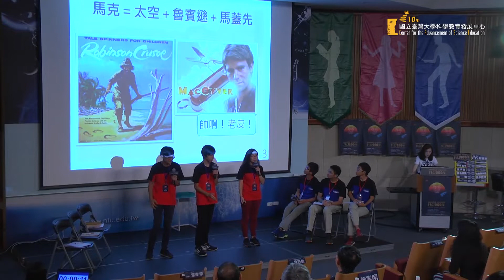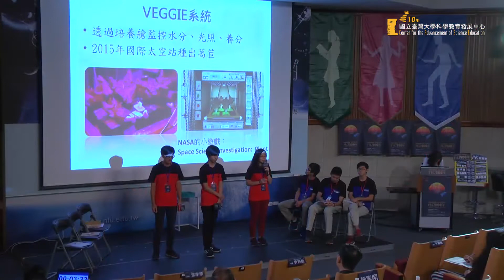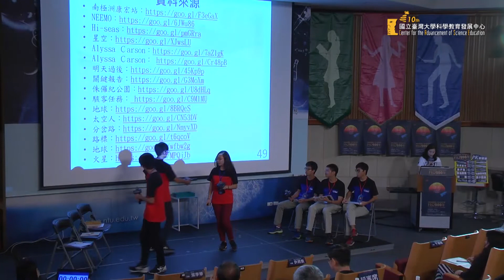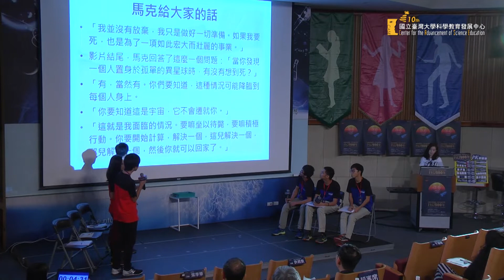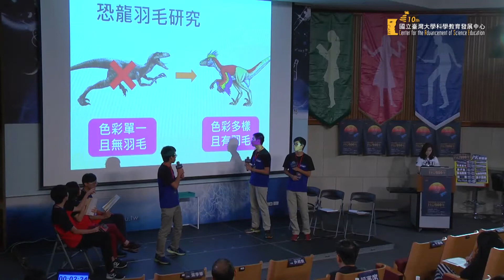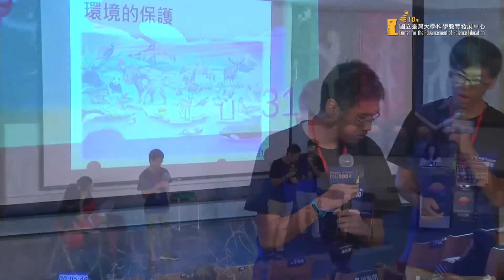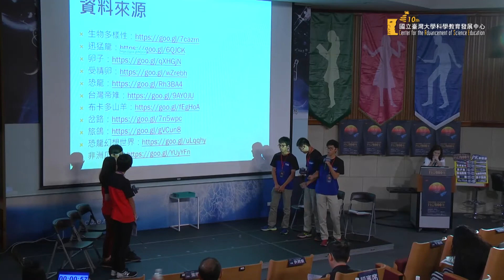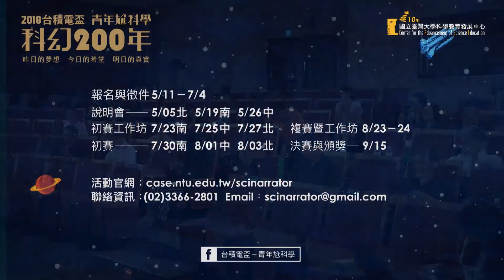【2018台積電盃 青年尬科學—全國複賽】03 蚊子魚 vs Brave New Man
隊名/選擇電影
0:06 紅隊   蚊子魚：絕地救援
11:44 藍隊   Brave New Man：侏羅紀公園